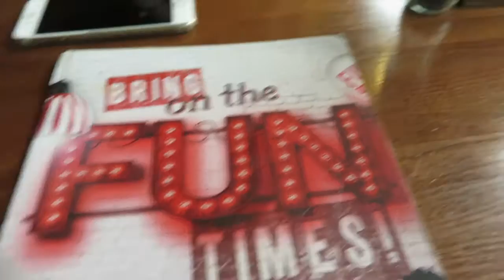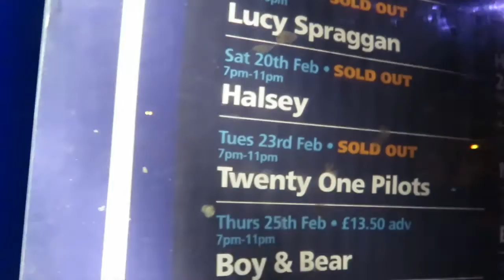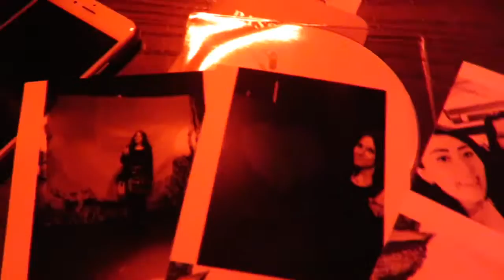HALSEY & CAMP BADLANDS // VLOG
we went to see Halsey and visited the Badlands! :)